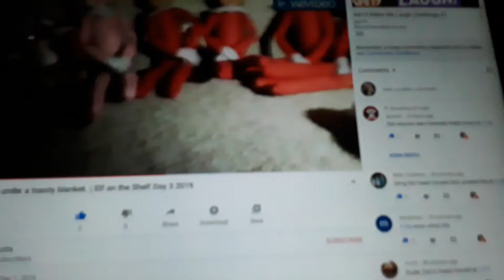The Elves hid behind the Wiiinnddooowwww! | Elf on the Shelf Day 4 2019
Guys if you get the reference of the title The elves hid behind a Wiiinnddooowwww! Will get a shout out personally by me and another reward. Thanks and have a great day.